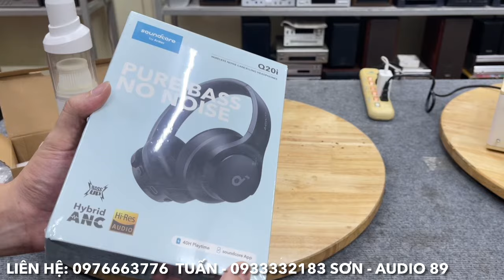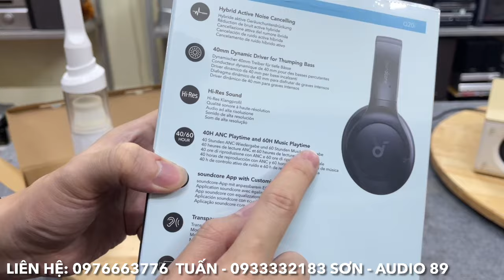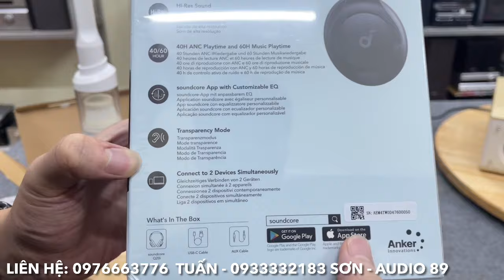17/11/2024. Kính Rayban chính hãng hàng VIP lại về phục vụ anh em. Dàn Mini và đồ Audio chỉ từ 699k